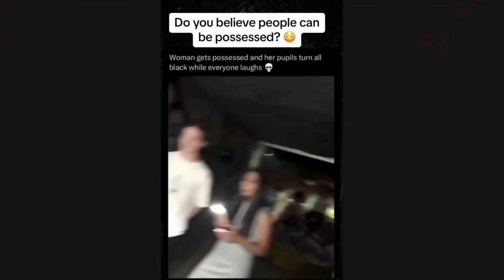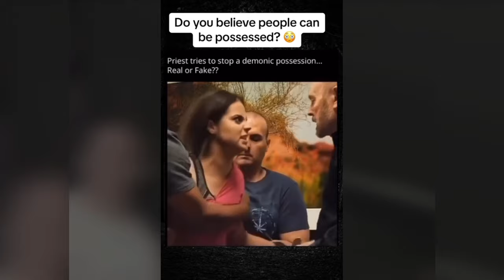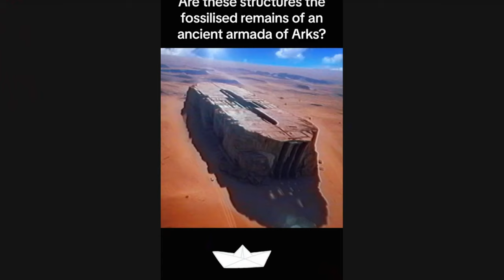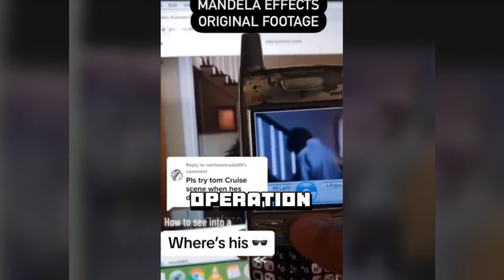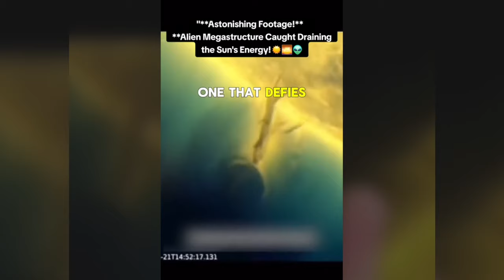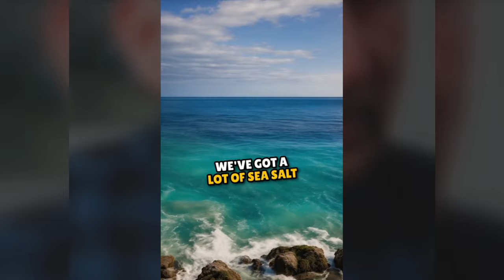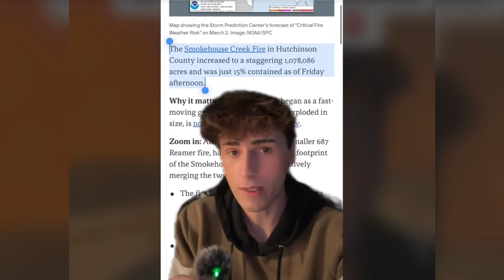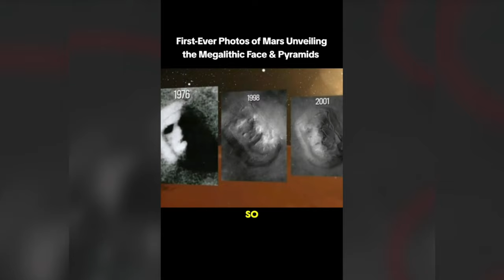Creepy TikToks That're Actually Creepy! (Day 91)